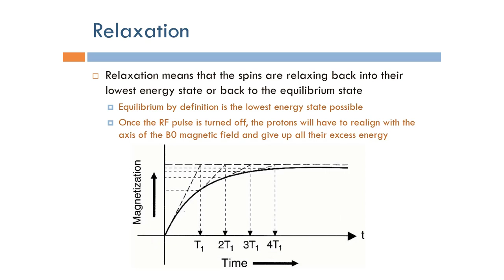Short Topics in Magnetic Resonance Imaging: Spin Relaxation (Arabic Narration)